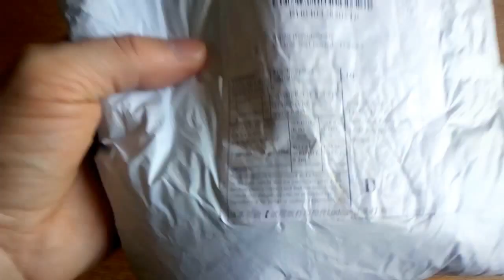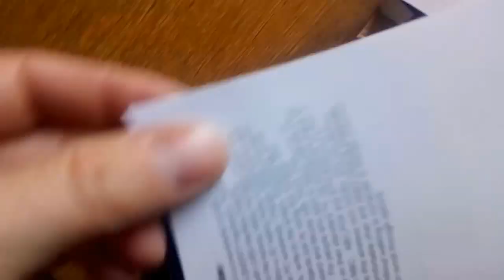Gówniany Turbo Unboxing - mini kibord